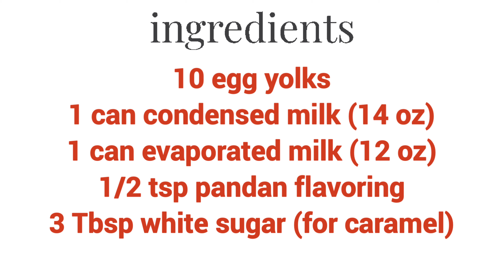How to make PANDAN FLAN / PANDAN LECHE FLAN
YUMMY 😋  PLEASE SHARE ❤️